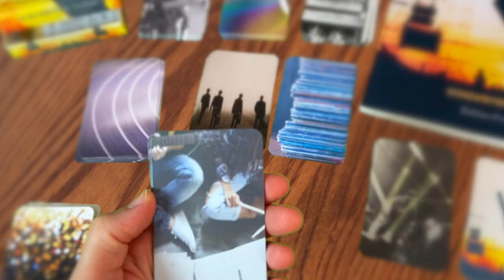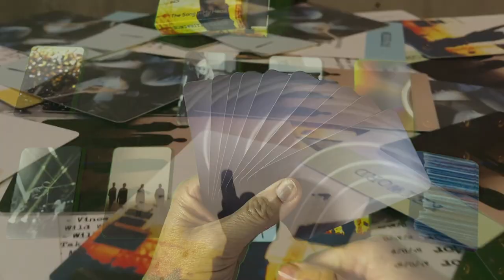SONGWRITER CARDS TRAILER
Songwriting  is often a solo process but it doesn't have to be isolating, collaboration is always helpful to stimulate new ideas. Produced by professional musicians, these cards are 'mini collaborators.' They are designed to be used by individuals and groups as a means to trigger thought processes and ideas.

Writing songs and learning music theory can feel difficult and intimidating, when it should be a fun and fascinating process, so these cards will support your creativity so that you take action from a place of possibility and joy.

What's Inside?

Each box comes with a deck of 110 cards of 10 families:

Style
Structure
Harmony
Melody
Modes
Blues

The cards provide helpful tips to stimulate inspiration to create powerful, unforgettable songs.

Pulll a card from a specific family whenever you need inspiration, or choose one from various families to create a songwriting brief to make your own song.

The Song: Cherish Me - Copyright The Song In My Head Ltd 2019.